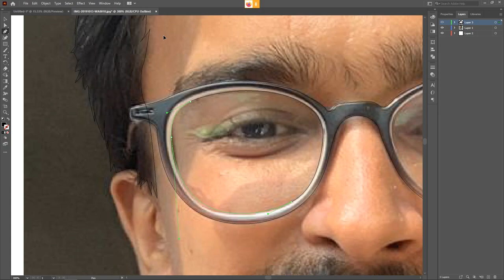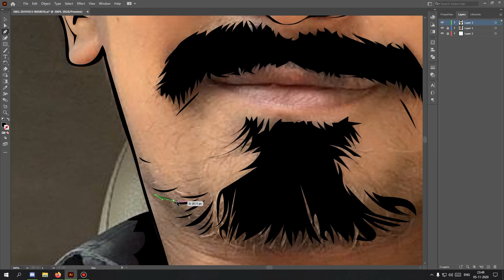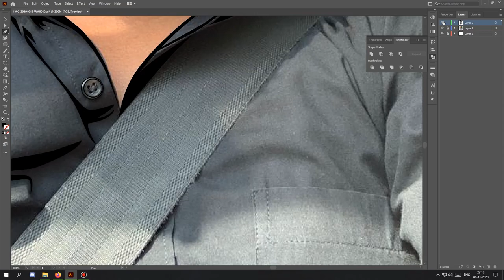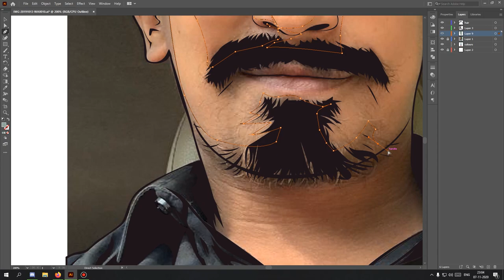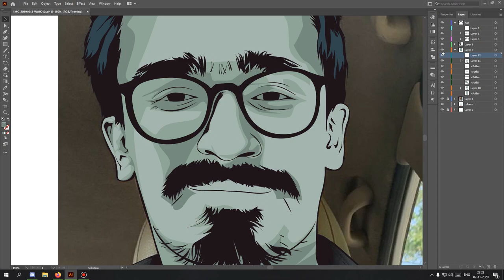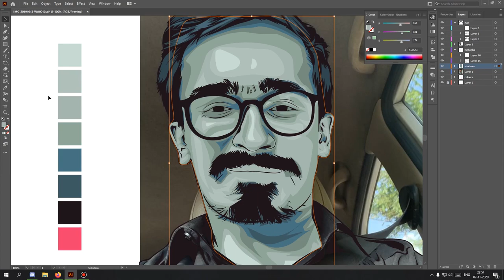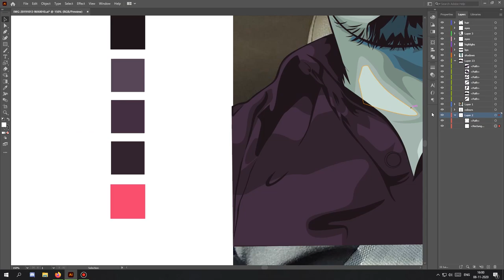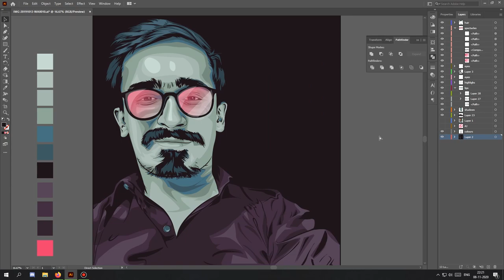VECTOR ILLUSTRATION, SPEED ART - vector from a photo